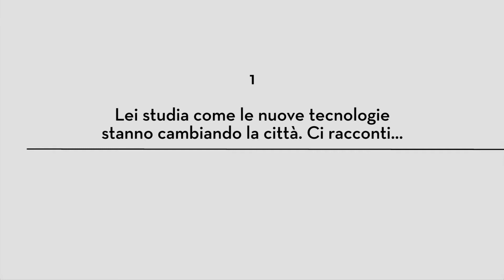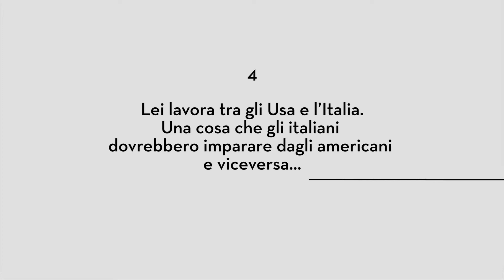Morning Future - Carlo Ratti: "le Senseable Cities cambieranno il mondo del lavoro"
L'architetto e ingegnere Carlo Ratti sulle città del futuro e le professioni di successo legate ai care e alla creatività. La Senseable Cities cambierà il modo di lavorare? Quali lavori scompariranno e quali invece nasceranno?